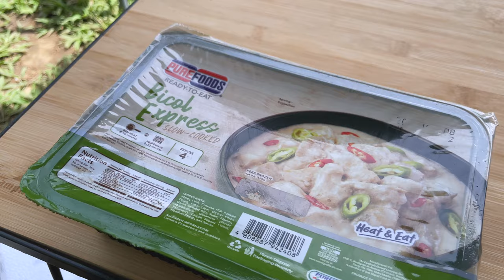CAMP WELL RIVER VALLEY, Solo Car Camping at a Campsite by the River | Suzuki Jimny 4x4 | Tanay Rizal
Hello campers and friends!

For reservations or other inquiries, please click this link to their facebook

I hope you it was worth you time. That will greatly help the channel, and I truly appreciate it.

I camped at Camp Well River Valley on March 30 to April 1, it was a Wednesday until Friday. The camp wasn't busy, only two groups for each night and that includes myself. I went for three days and two nights since Camp Well is quite a drive and it being my first time I felt like it was the best way to experience the place after having read a lot of good reviews of the place. True enough, it did not disappoint. From the moment I arrived, I was greeted with a smile and up until I was about to drive out, there was a warm farewell from its staff.

The place is just so relaxing, with the rustling of the leaves from the trees and the sound of water flowing along the river. You couldn't really ask for anything else from a place to camp and spend two nights at.

I'm not really gonna describe how my experience was here in the description - I hope you already got to experience it by watching the video. Proud of this work, despite the challenges of shooting it myself -- the rain, the constant changing of light that cause some of the shots to overexpose and most of all my voice that makes me cringe every time I play it back while editing. Nevertheless, I hope you got some value out of this content, the least I want is that it inspired you to get out and experience the great outdoors. Be it with family and friends, or going solo once in awhile -- nature is best experienced with an open mind -- it's when we're at our best adaptive state when we open ourselves to different experiences.

Ok, I don't want to be preachy. 😅 If you made it this far ready the descriptions -- I appreciate you. Thank you and I hope you, and your family are doing well.

Please share your thoughts if any at the comments sections. Comment "just camping" if you made it this far. 😅

Happy camping! Cheers! ❤️⛺️

Camping Lights:
Rechargeable Hanging Lantern: